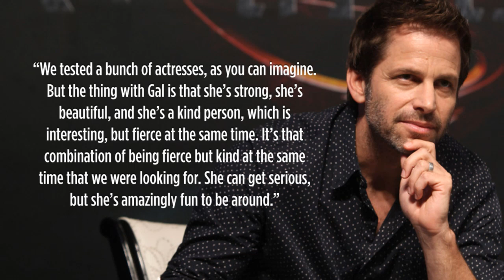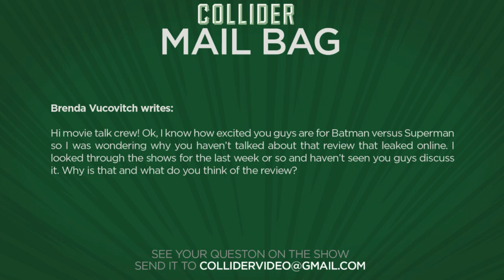Collider Movie Talk - Batman V Superman: Wonder Woman Details, Star Wars Breaks All Time Record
On this episode of Collider Movie Talk (January 7th, 2016), John Campea, Mark Ellis, and Kristian Harloff discuss the following:

The Conjuring 2 teaser trailer

Zack Snyder talks Gal Gadot as Wonder Woman

The Force Awakens becomes #1 domestic box office champion

Daredevil season 2 official release date

Trolls movie

Ben Medelsohn to join cast of Ready Player One

The Jungle Book full poster

Batman V Superman leaked review